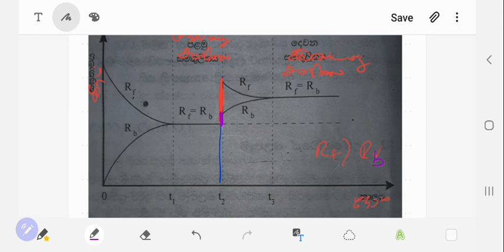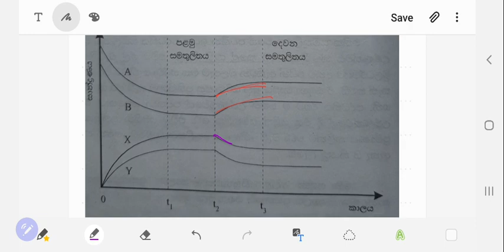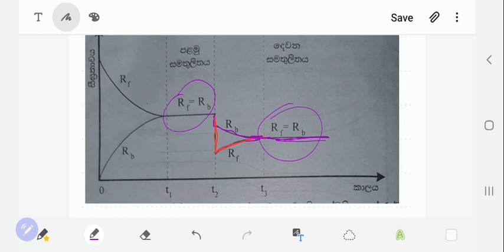How temperature effects equilibrium